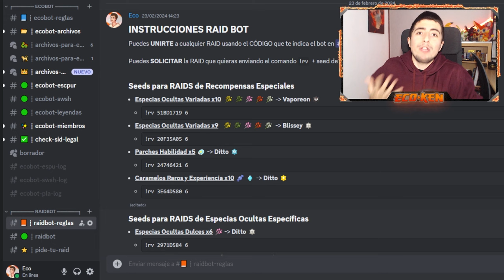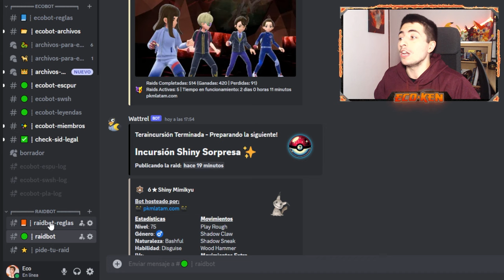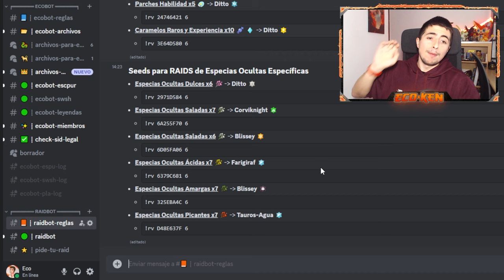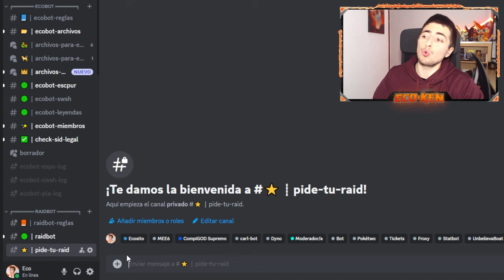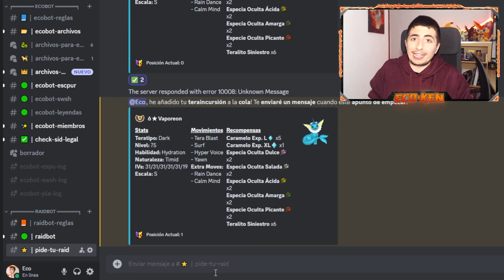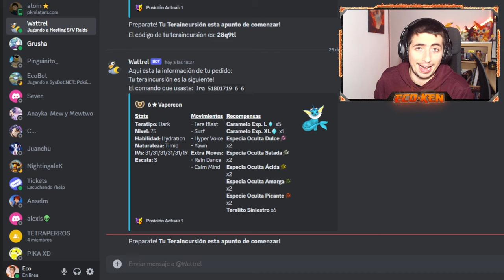Cómo Conseguir INFINITAS ESPECIAS OCULTAS en Pokémon Escarlata y Púrpura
¡¡TE ENSEÑO un MÉTODO BRUTAL para CONSEGUIR ESPECIAS OCULTAS FÁCIL y RÁPIDO!!

🔽 ¡MIS REDES! 🔽

🔽 MARCADORES 🔽
0:00 Introducción
0:30 Cómo Funciona el Bot de RAIDS
2:38 Cómo PEDIR una RAID al BOT
6:50 El Mejor Pokémon para las RAIDS de VAPOREON
8:20 Cómo ACCEDER a las RAIDS del BOT
9:48 FARMEANDO la RAID del BOT
12:20 RECOMPENSAS del BOT
12:40 SUSCRÍBETE PERRO